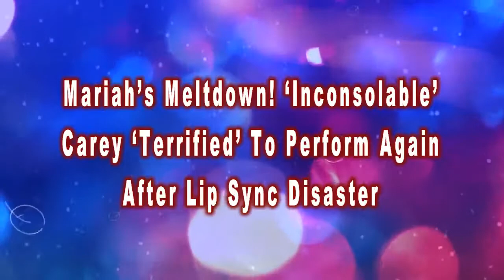Mariah Carey Terrified After Lip Sync Disaster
Please thumbs up and share: Mariah Carey Terrified After Lip Sync Disaster -